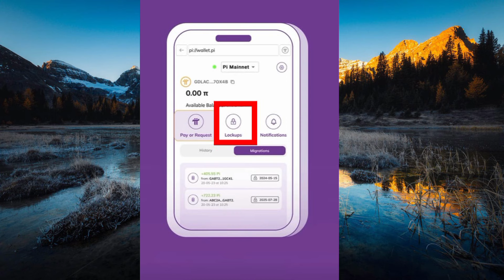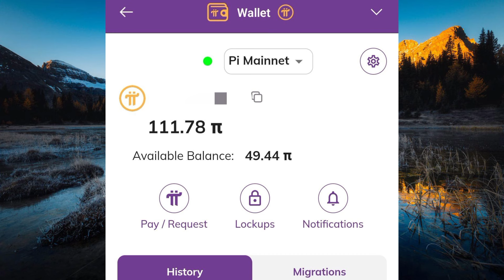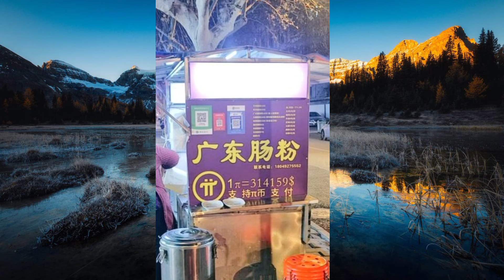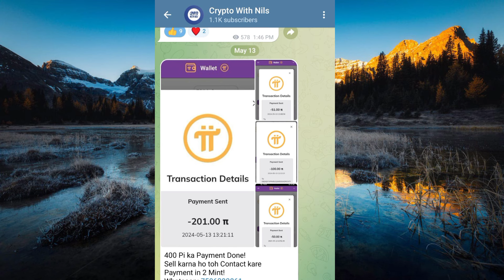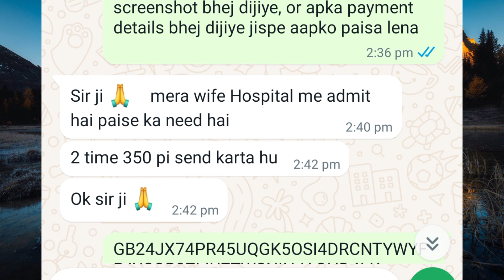Sell Pi Coin | Pi Network New Update Today | Pi Network News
Video Topic: Sell Pi Coin, Pi Network New Updates, Pi Network News

1. Pi Network Price
2. Pi coin launch
3. Pi Network Price Prediction
4. Pi Network Prices